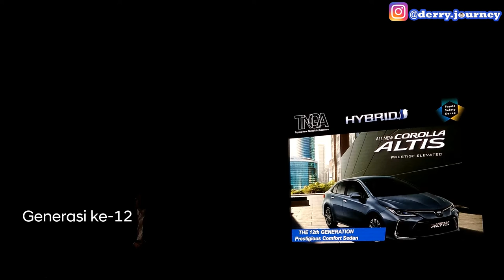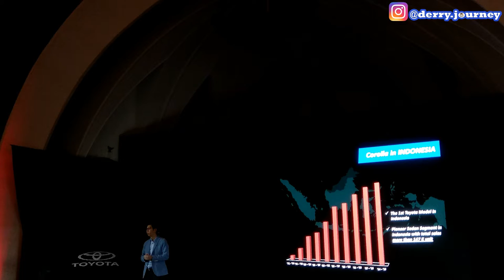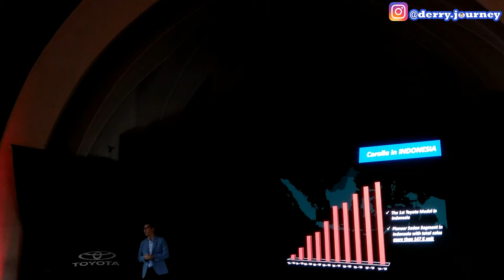APA KATA 3 PETINGGI TOYOTA INDONESIA SOAL KEHADIRAN GENERASI TERBARU COROLLA ALTIS